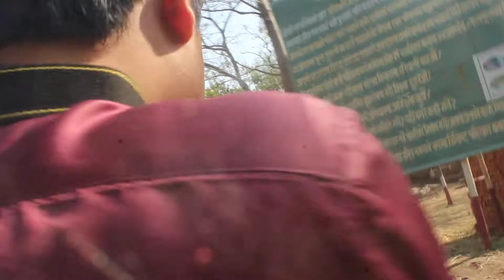KRISHNA BAHADUR MAHARA MOVES || महरा लाई दाङ मा माला ले पुरे पछी यस्तो हङामा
महरा लाई दाङ मा माला ले पुरे पछी यस्तो हङामा sighli khabar / ankit dc /krishna mahara